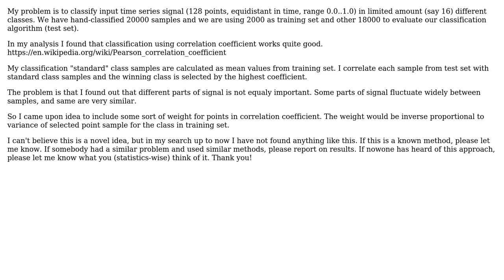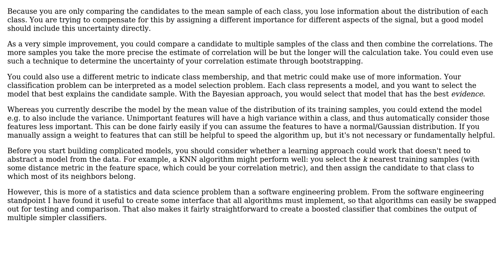Software Engineering: Weighted correlation coefficient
With thanks & praise to God, and with thanks to the many people who have made this project possible! You are responsible for your own actions.